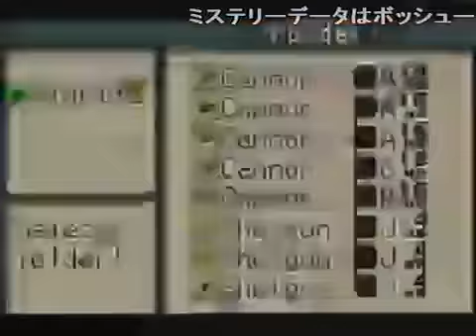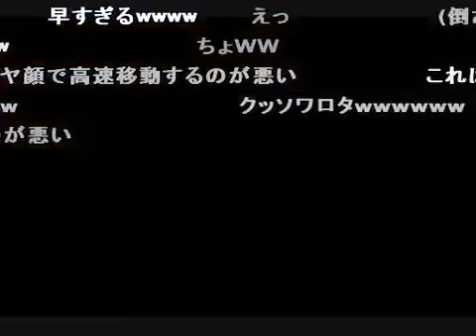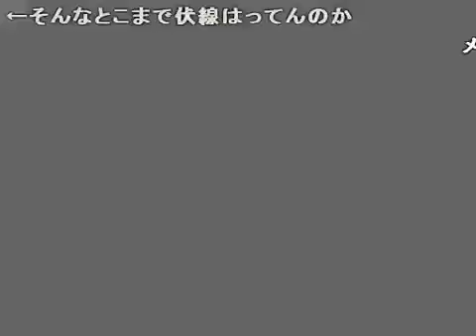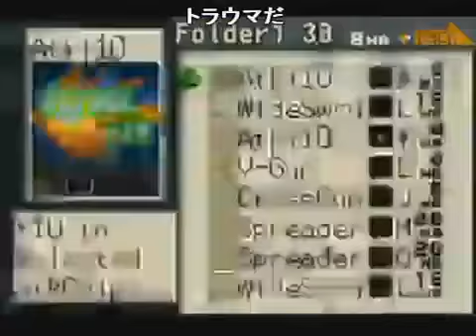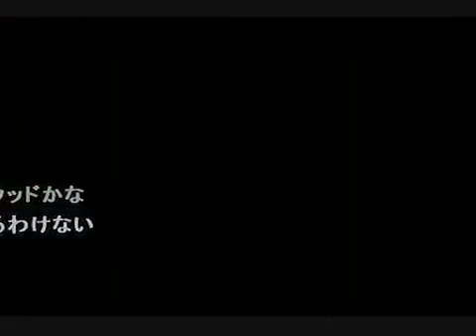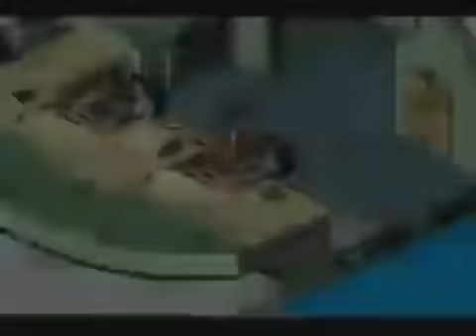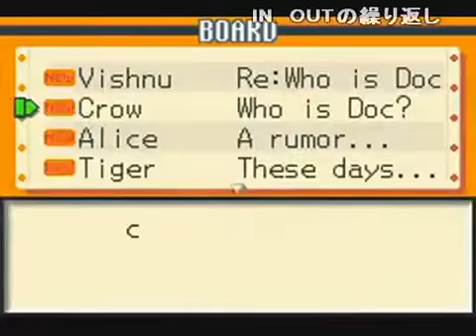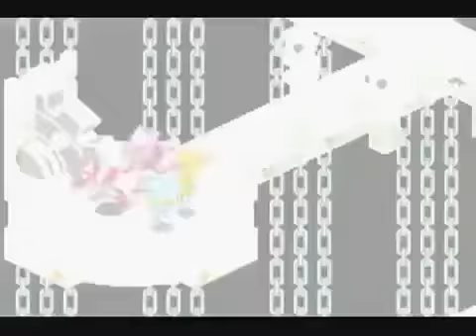【コメ付き】ロックマンエグゼ in 55:40.65【TAS】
Original video:ニコニコ動画 .